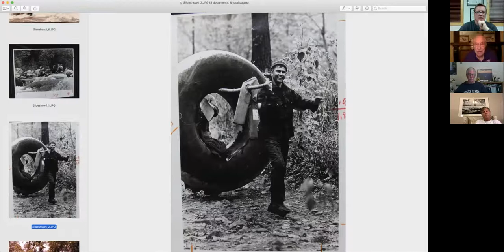Adventure Forum: The History of Whitewater in the New River Gorge Part 3